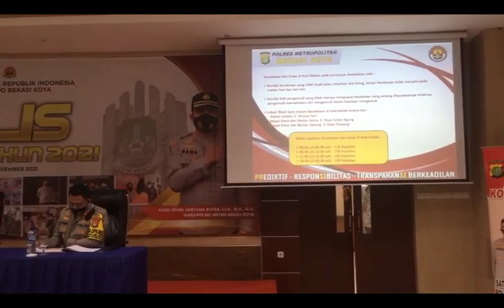Alhamdulillh, Angka Kecelakaan Lalu Lintas Turun di Kota Bekasi